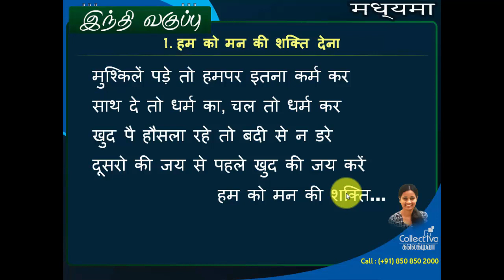#2. எங்கள் மனதிற்கு சக்தி கொடுங்கள் | Hindi | Madhyama Classes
எங்கள் மனதிற்கு சக்தி கொடுங்கள் | இந்தி வகுப்பு | மத்யமா
हमको मन की शक्ति देना